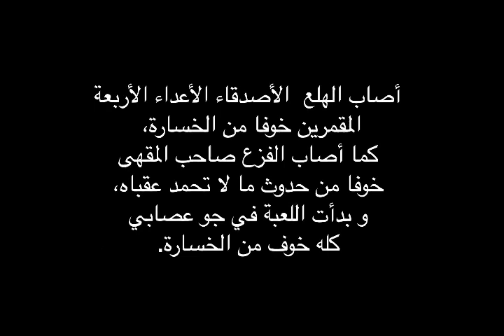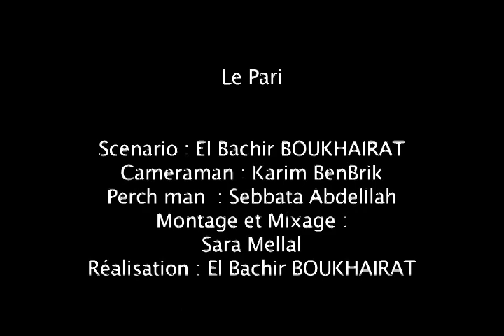Le Pari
Film de : El Bachir BOUKHAIRAT

AL QAMRA

Scenario : El Bachir BOUKHAIRAT

Cameraman : Karim BenBrik
Perch man : Sebbata
Montage et Mixage :

Les acteurs :

Ami 1 : Jamal Maarouf
Ami 2 : Ayoub Rougui
Ami 3 : Rizq Lebbat
Ami 4 :

Policier 1 : Abdelilah Sebbat
Policier 2 : Houcine Oudir
Proprio du café : Abdellah Ait Oufkir

Réalisation : El Bachir BOUKHAIRAT

Mes remerciements à tous les clients et à Monsieur Ahmed le
propriétaire du café la Falaise à El Jadida

تصوير فيلم قصير &#39; القمرة &#39; بمدينة الجديدة لمخرجه البشير بوخيرات خريج معهد
الفن و الإعلام و الحاصل على دبلوم معتمد في السمعي البصري.

في إطار حصول الأصدقاء الأعداء على الحصة المؤهلة للعتبة بأريحية، و نظرا
لإفراطهم و إسرافهم في المال العمومي في ظروف غامضة، قرروا جميعا اللجوء
للعبة الحظ، أو القمار، &#39; العيطة بالكارطة البلدية &#39;، ليفوز واحد منهم بثقة من عاهدهم و
ليكونوا في الموعد المحدد.
تطورت الأمور و بدل من أن يراهنوا بما كانوا في حاجة إليه من أصوات، عفوا، من
أسواط، عفوا، من دراهم، فبدأوا يقمرون بكل ما يملكون طمعا في المادة.

أصاب الهلع الأصدقاء الأعداء الأربعة المقمرين خوفا من الخسارة، كما أصاب الفزع
صاحب المقهى خوفا من حدوث ما لا تحمد عقباه، و بدأت اللعبة في جو عصابي كله
خوف من الخسارة. فقمر الأول على الفرس &#39; الكابال &#39; و الثاني على الرقم 7 تمنيا &#39;
بسبعة رجال &#39; ، و الثالث عن &#39; الصوطة &#39; تمنيا بعشيقته و آخرهم &#39; عيَّط على اللاّص &#39;
. و بمجرد أن سمع صاحب المقهى &#39; عيْطَة اللاص &#39; دخل شرطيان سريان للمقهى في
إطار جولاتهم الفقدية، صاح قائلا : &#39; و نوضو و را اللاص راكم مْعَرّين عليه &#39; .
صيحة أثارت فضول الأصدقاء الأربعة، و بمجرد أن لاحوا بأنظارهم صوب باب
المقهى حتى بان له رجال الأمن، فجمعت الكارطة و التزم كل واحد منهم مكانه و كأن
شيئا لم يكن، و به عاد الأمن و السكينة للمقهى ، و &#39; لهلا يخطّي علينا مخزن &#39; التي
هي الجملة الأخيرة لآخر مشهد به ستعاد السكينة بالمقهى و الإستقرار عند صاحب
المقهى.

ذاك ما شهدته بالأمس 16 أكتوبر 2016 مقهى لافاليز بحي النجد 2 التي عاشت
بزوارها أطوار تصوير فيلم قصير كل أبطاله و الطاقم التقني العاملين فيه من أبناء
درب وهران بالجديدة مسقط رأس المخرج ما عدا مدير التصوير من مدينة تور
الفرنسية

سيناريو و إخراج : البشير بوخيرات